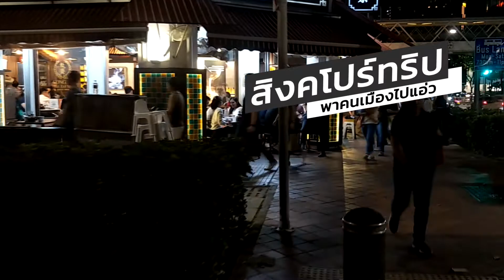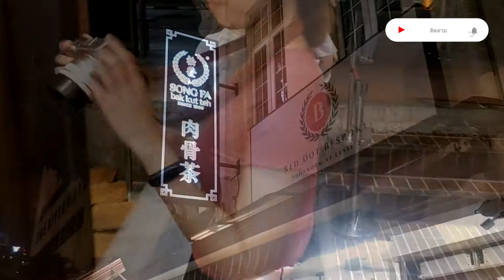สิงคโปร์ EP.14 กินบักกุ๊ดเต๋ ระดับ Michelin Star ที่ร้าน Song Fa Bak Kut Teh สาขา Clark Quay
ร้านซองฟา บักกุ๊ดเต๋ Song Fa Bak Kut Teh สาขา Clark Quay
เวลาเปิด-ปิด: 09:00-21:15 ปิดทุกวันจันทร์
สาขา Clark Quay จะอยู่ตรงข้ามกับทางขึ้นลงของสถานีรถไฟใต้ดิน Clark Quay Station ตั้งอยู่ที่หัวมุมถนน New Bridge Road ตัดกับถนน Upper Circular Road
รับรองอร่อยมาก ๆ